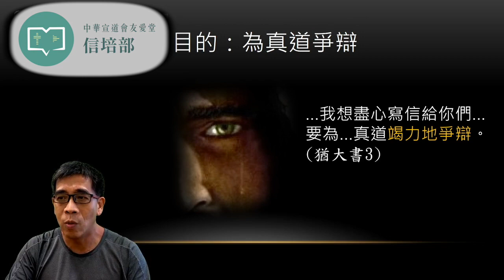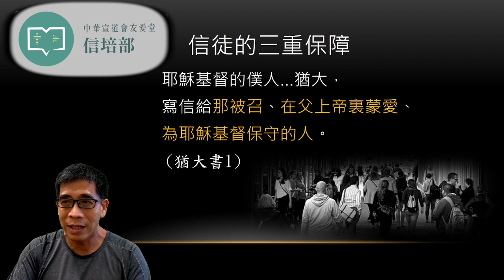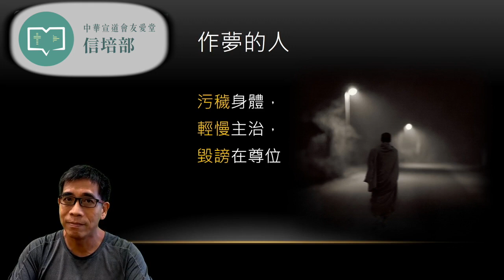【新約書卷系列】吳敬宗牧師 猶大書 --- 第一課 魔鬼的三大試探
▪ 收聽講道錄音、接收教會最新消息：
1. 教會網站 🌐

可透過以下三個途徑奉獻予友愛堂： 1. 劃線支票，抬頭請註明：「九龍塘基督教中華宣道會屯門友愛堂」或「Kowloon Tong Church of the Chinese Christian & Missionary Alliance Tuen Mun Yau Oi Chapel」 2. 將奉獻存入友愛堂匯豐銀行戶口（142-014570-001），並取回入數紙(背面寫上姓名及電話) 3. 網上轉帳/轉數快至教會匯豐銀行戶口（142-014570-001），並列印轉帳證明(寫上姓名及電話) 請將支票、入數紙或轉帳證明郵寄至「屯門友愛邨宣道會陳瑞芝紀念中學友愛堂辦公室」， 。

** 如奉獻支持這個網上頻道，奉獻可註明「信培部頻道」 (註：為避免重覆計算，不必再郵寄正本入數紙或轉帳證明。)